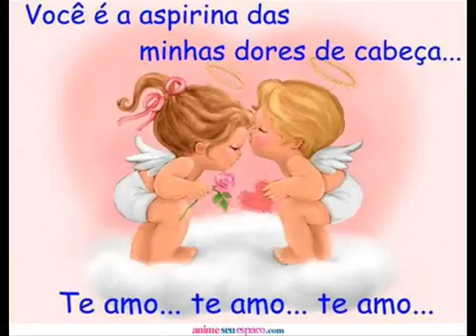Filme voce o amor e eu cleiton e camargo